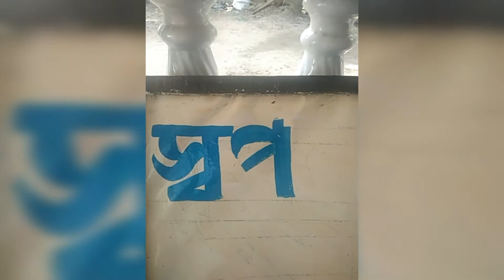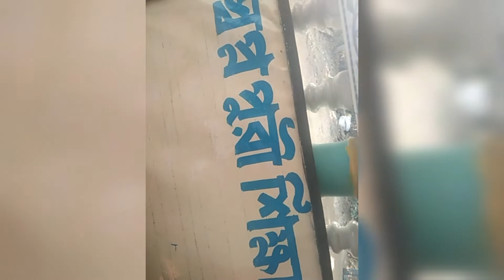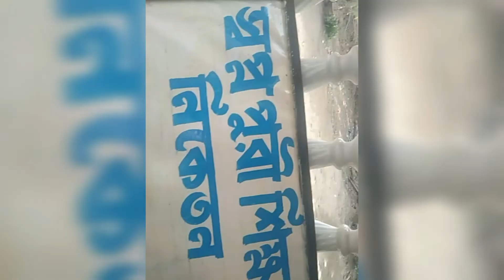Letter Drawing In oil colour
sanju art book

Hello friends wellcome to my channel if you like this video please Sabscribe my channel

This video i saw how to Write sideboard of bengali letter in oil colour verry easy.

Letter drawing
sanju art book
bengali letter

your quarys